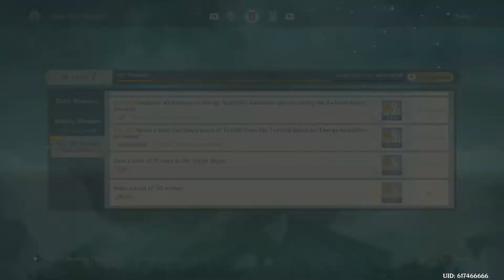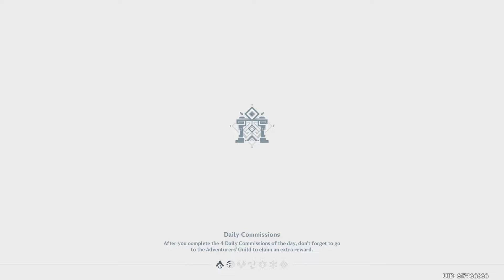Genshin Impact (Part 80)